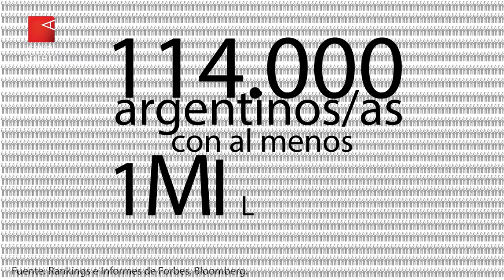Los ricos nunca pagan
DistribucionDeLaRenta: Un sistema tributario a la medida de los que más tienen.